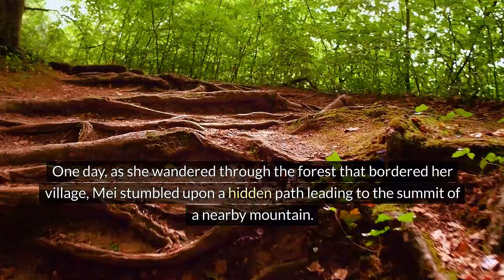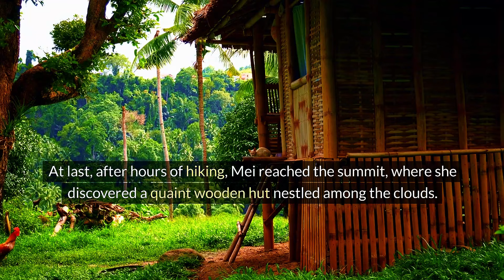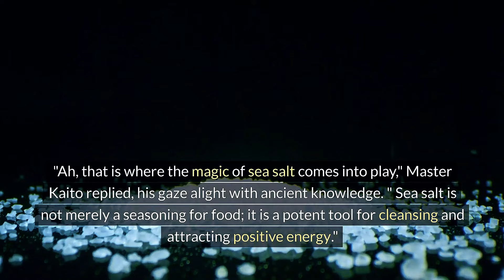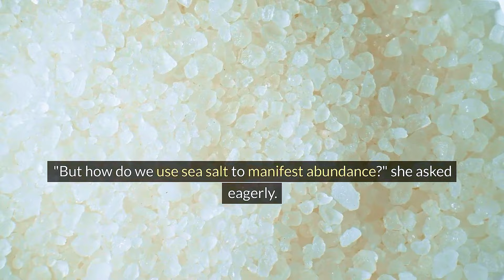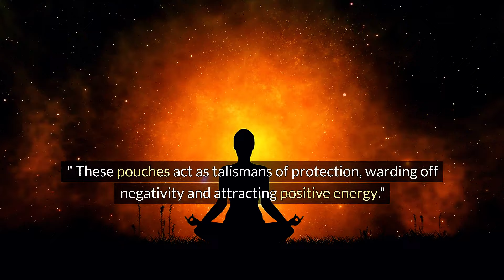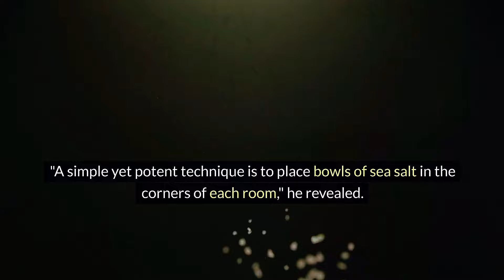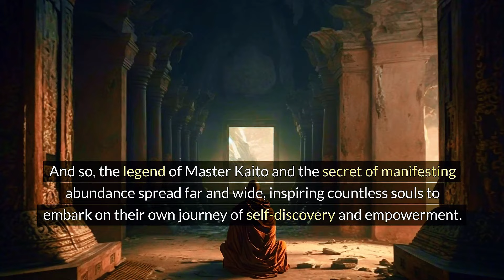(CHECKED) Put Sea Salt Here And See What Happens To Your Money Fast 💰✨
🌟 Dive deep into the wisdom of a wise old monk and uncover the ancient secret to manifesting abundance! In this captivating Zen story, learn how the simple act of using sea salt can transform your life and bring you closer to prosperity. 💰✨

Join us on a journey of personal and spiritual growth as we explore the power of sea salt for enhancing mental clarity, emotional balance, and inner peace. 🧘‍♂️🌊

This motivational tale, steeped in Buddhist wisdom, offers practical insights and guidance for those on a spiritual quest. Discover the path to serenity and unlock your inner potential with the timeless wisdom of the ages. 🕊️🔮

Embark on your own personal development journey today and experience the transformative effects of sea salt on your mind, body, and soul. 🌿